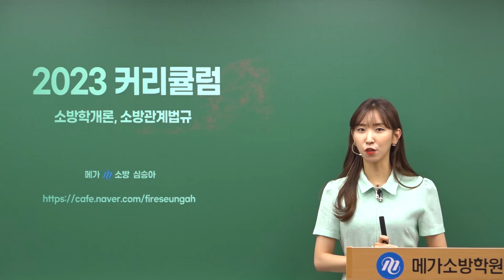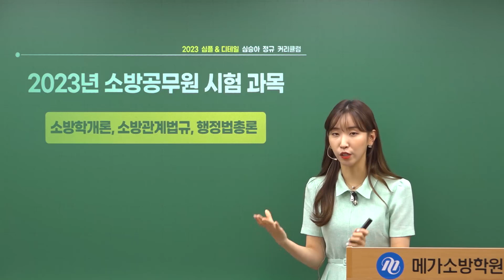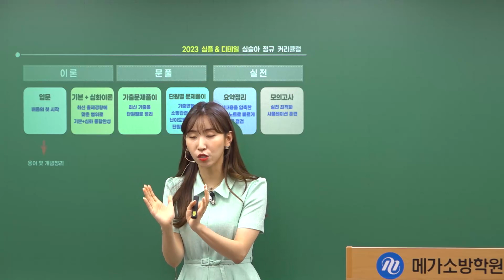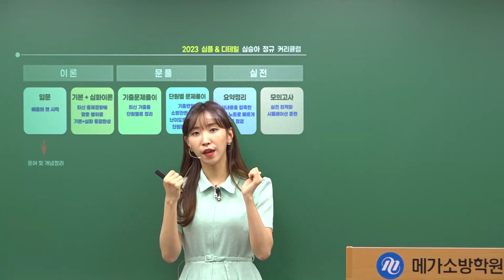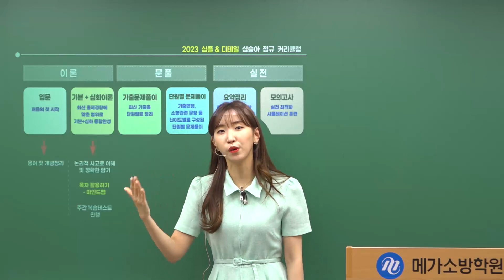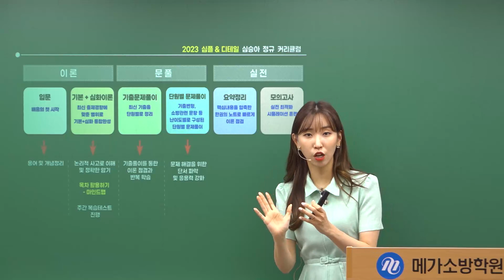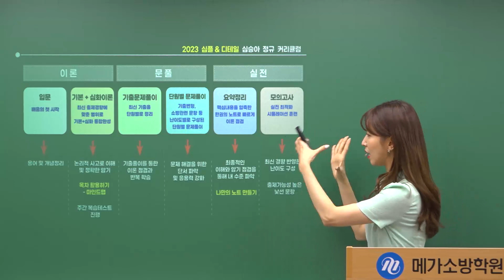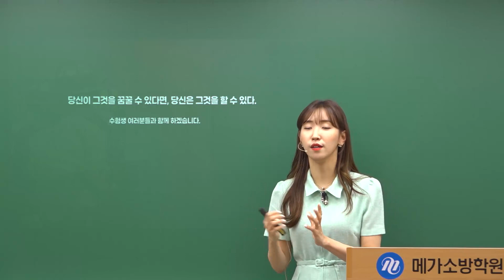[메가소방] All Set! 심승아 선생님 소방학/관계법규 2023 커리큘럼을 공개합니다.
04:50~ 2023년 커리큘럼 시작!

소방학/관계법규 학습의 2023 NEW Simple & Detail을 자신있게 제시합니다.
​이해를 기반으로 배우는 심플함과 어느 하나도 놓치지 않는 디테일함으로
시작과 합격을 함께 하겠습니다.

"당신이 그것을 꿈꿀 수 있다면, 그것을 할 수 있습니다.🌱🌷＂